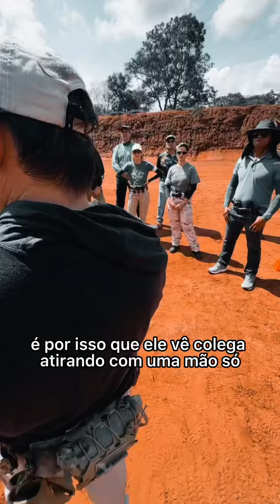- N Ã O D I S C U T O -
Eu não estou copiando Doutrina, eu estou criando Doutrina. É diferente!

Então eu não discuto mais o óbvio. Eu ensino para os meus alunos aquilo que funciona sempre. Protocolos que funcionam para quem começou a usar uma 4rma semana passada ou que tem dez anos de experiência.

Compilar dados e adapta-los vai além de copiar e colar.

Bora arrancar carregador e manobrar ferrolho que é o que vai te manter vivo!

VAMOS COM TUDO 👊🏻♠️🧠🐺